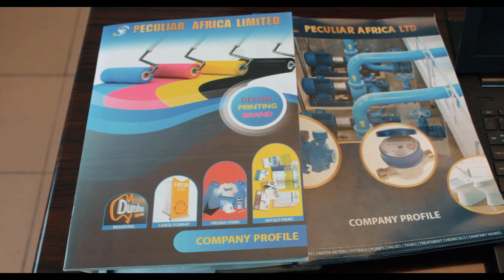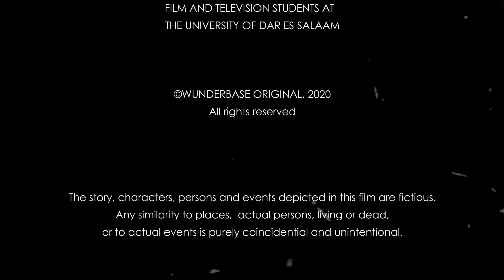BROKEN BRIDGE | Short Film | Wunderbase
Benny, a wealthy and self minded managing director, who only feeds himself and not for the sake of the company he runs, falls in love with a university student, Tracy, whom also has a side lover, Tyrese. Meanwhile, his longtime nemesis, pretending to be a friend, Cheng, also is in a fight to get the position Benny has. Will Benny lose the fight for power and love?
Watch the groundbreaking short film from an upcoming writer and director SABURI ISMAIL SEIF.